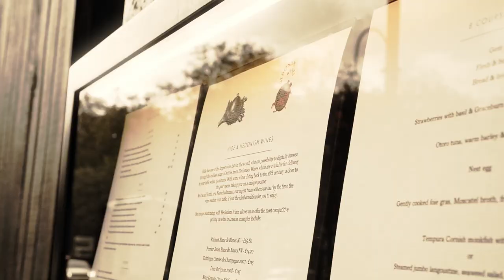Episode Six: Ollie Dabbous, Hide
After opening in 2018, Hide Restaurant fast became one of London's busiest restaurants. They're known for creating elegant, modern British cuisine, but when you hear those words you probably don't think of Japanese flavours, so Sushi Stu spent some time with Ollie Dabbous to find out how the two come together on Hide's menu. 🔥